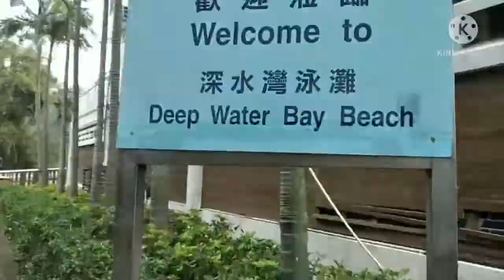DEEP WATER BAY HONGKONG | MBH vlog